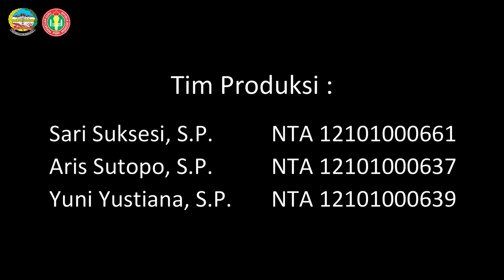PRODUK PERTANIAN DAN PERKEBUNAN - PGRI CABANG KALIBAGOR